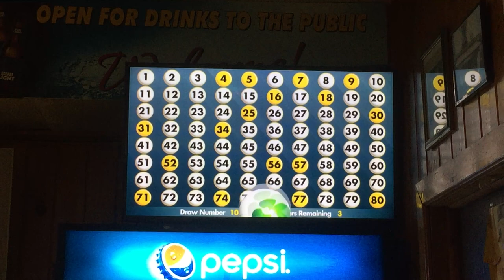New Jersey QuickDraw